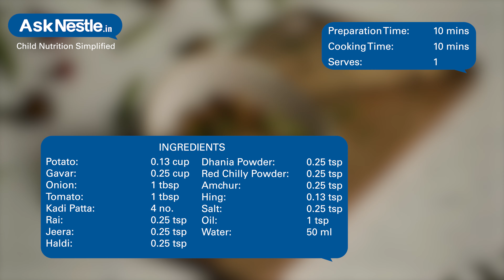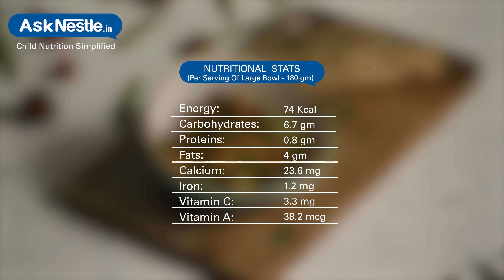Gavar Aloo Bhaji Recipes | Healthy Food Recipes For Kids | Ask Nestlé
The nutritious gavar ki sabji made in combination with potatoes makes anutritious complete flavor packed sabji to be paired with any indian bread of your choice to make a meal complete and nutritious.